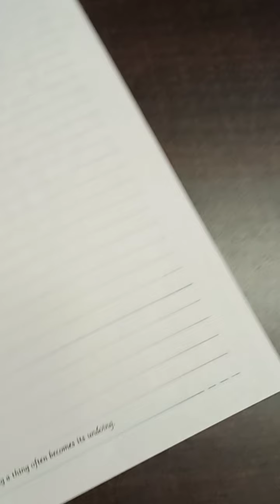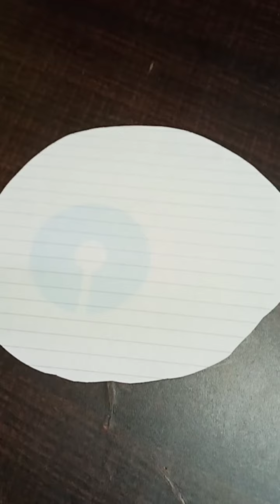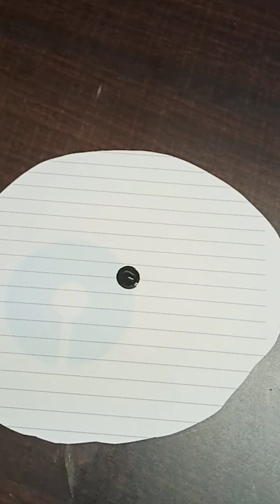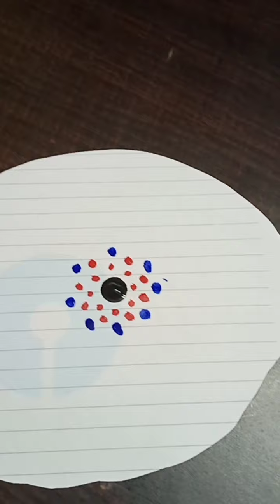how to make dot painting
art and craft vedio bye bye see you in next vedio and like to our vedios